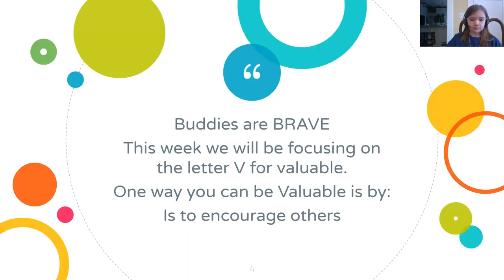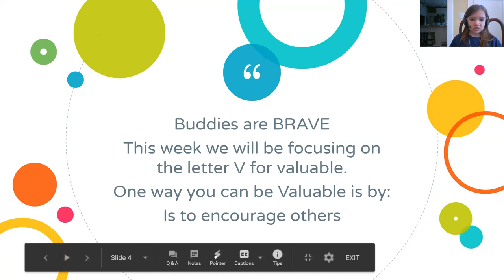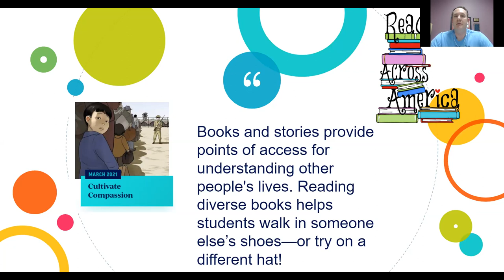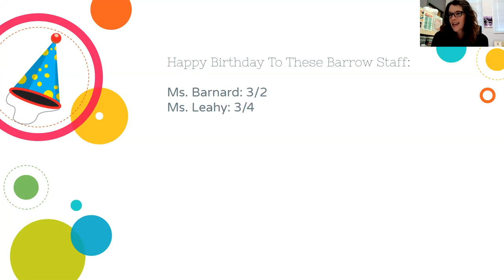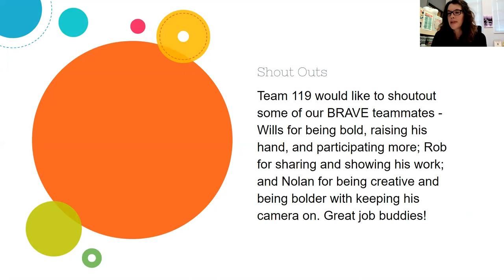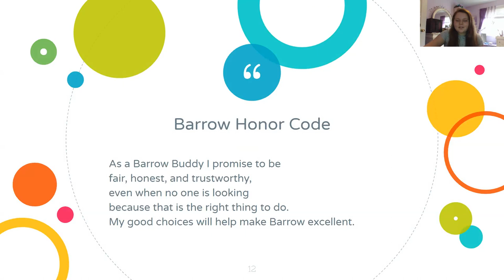BTV Week of 3/1-3/7/21